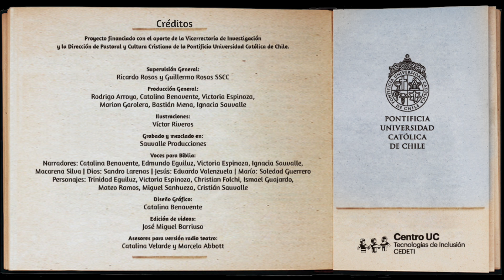17. La boda de Caná: el primer milagro de Jesús - versión radioteatro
Biblia inclusiva para niños- versión radioteatro